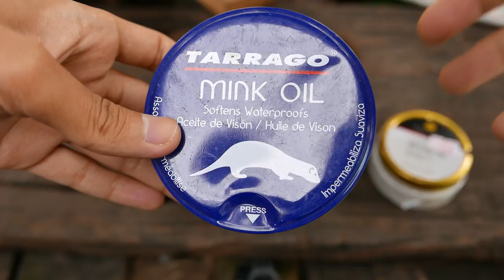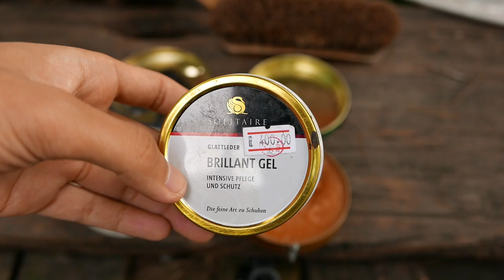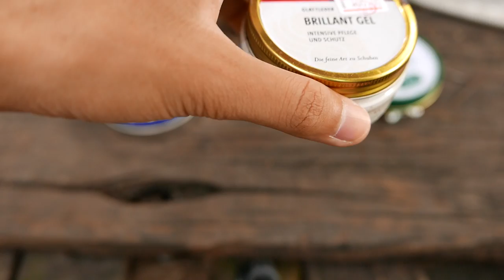Helmenwork ไขข้อสงสัย ครีมบำรุงหนัง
Review by Helmenwork & Co. (หมีแดง)
Tarrago mink oil  : germany made
Grison dubbin  : germany made
Solitaire / Brillant gal cream : germany made

italy leather (แผ่นหนังที่ใช้เป็นตัวทดสอบ ผิวด้าน)